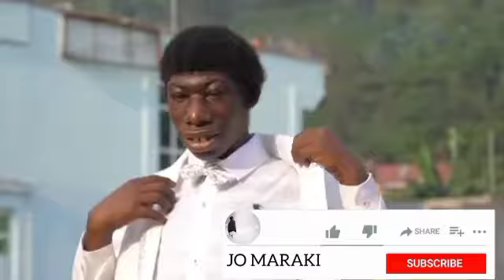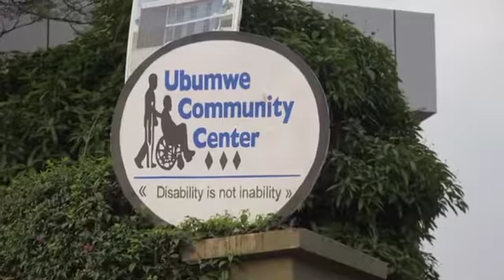🔴ድሮ ዝንጀሮ የሚሉኝ ዛሬ ፎቶ ከእኔጋ ለመነሳት ይፈልጉኛል //seifu on ebs //ZANZIMAN ELLIE